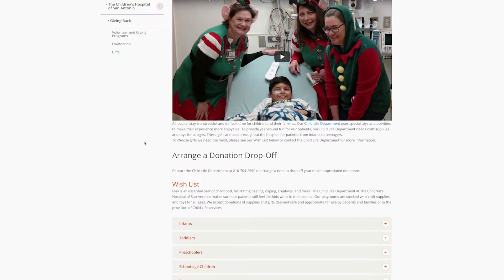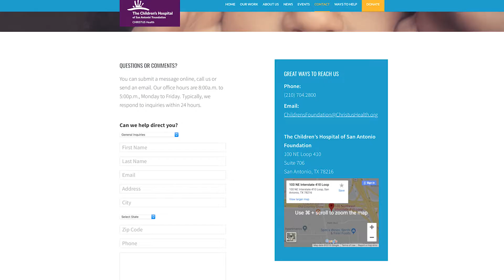CHRISTUS Children's Gift Giving Guide 2018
Donating gifts to CHRISTUS Children's can impact a child for a lifetime. Take a look at how you can be a part of this amazing project.